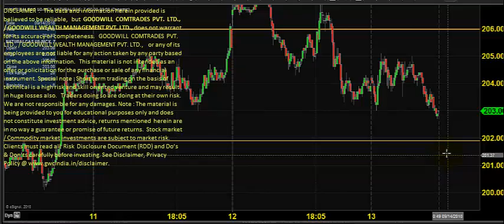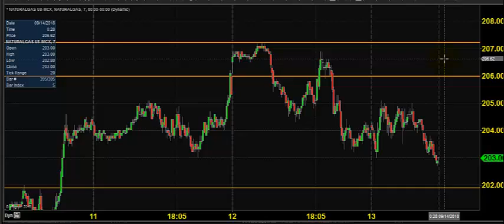MCX NATURAL GAS TRADING TECHNICAL ANALYSIS SEP 14 2018 IN ENGLISH CHENNAI TAMIL NADU INDIA